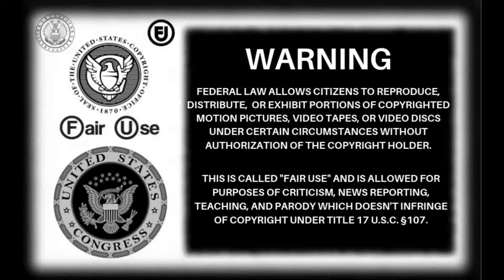SeasideMark: Seaside Vicar..(Classic Mark)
Mark when will you be entertaining again?